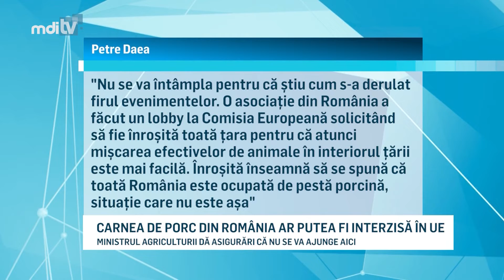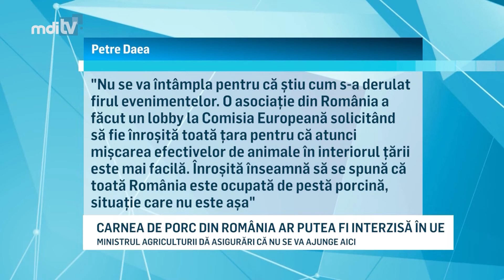CARNEA DE PORC DIN ROMANIA AR PUTEA FI INTERZISA IN UE YOUTUBE